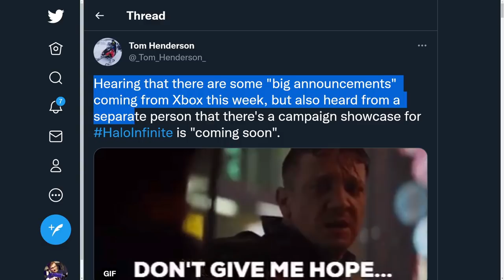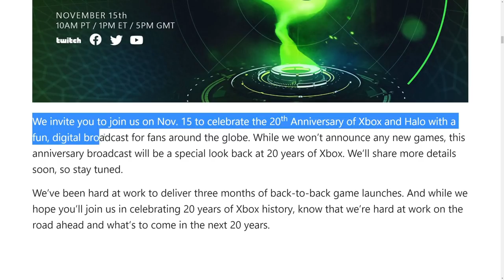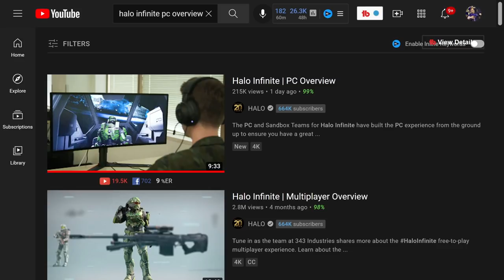Halo Infinite Campaign Gameplay Reveal on Xbox 20th Anniversary! Halo News